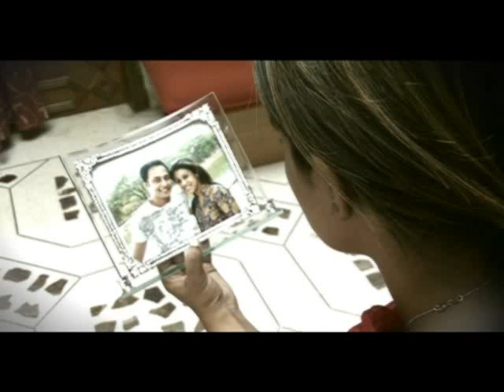Tomar Jonno | Shahin Ahmed | Beauty Das | Suman Kalyan | Robiul Islam Jibon | Bangla Music Video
Singer- Shahin Ahmed & Beauty Das
Lyric- Robiul Islam Jibon
Tune & Composer- Suman kalyan
Album- Dhushor Bikel
A GAANCHILL Presentation
D.O.P-Masud Rana
Video Director - Tusher, Rajib & Tinku